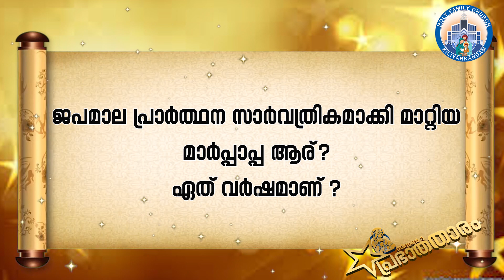ഏറ്റവും വലിയ വിശ്വാസപ്രതിസന്ധി നേരിട്ടപ്പോൾ സഭയെയും വിശ്വാസികളെയും രക്ഷിച്ച പ്രാർത്ഥന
പ്രഭാതതാരം സീസൺ 3 ക്ക് രണ്ടാമതൊരു സന്ദേശംകൂടി നൽകി അനുഗ്രഹിച്ച് ഞങ്ങളുടെ റോയി കണ്ണംചിറ അച്ചന് ഒത്തിരി നന്ദി